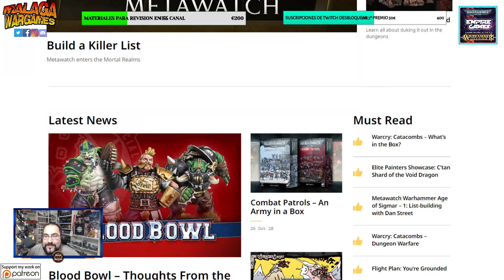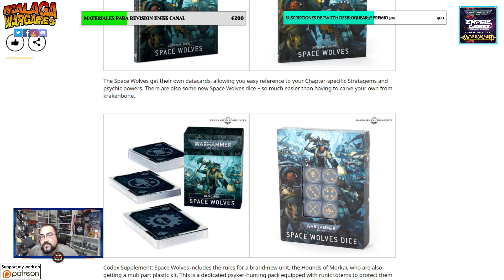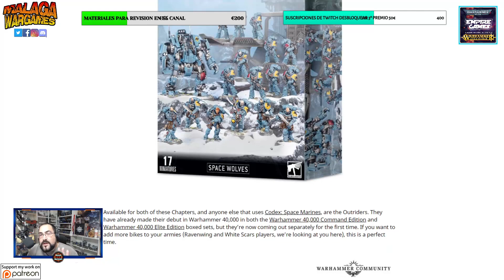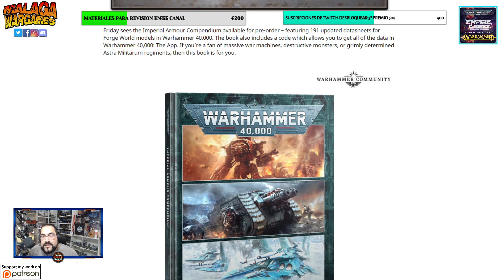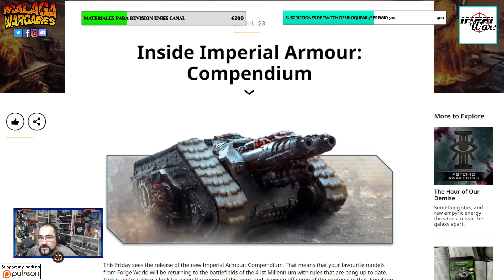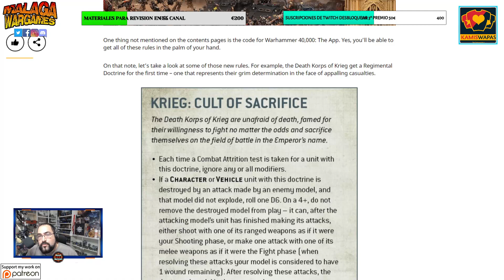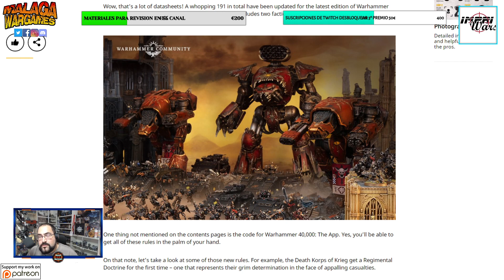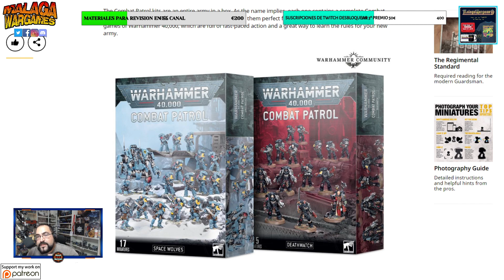Combat Patrols y Precios de NOVEDADES de Games Workshop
Uníos a la Familia del Canal! Apoyadnos con P@treon

Happy Wargaming!